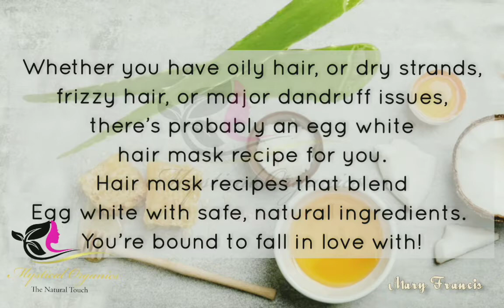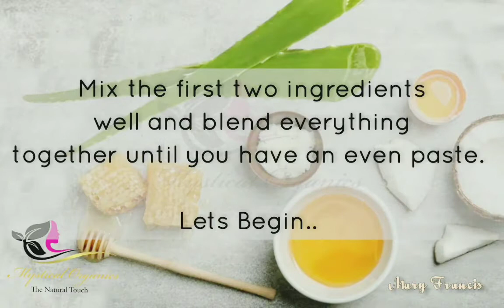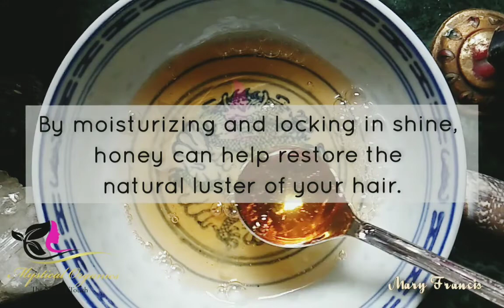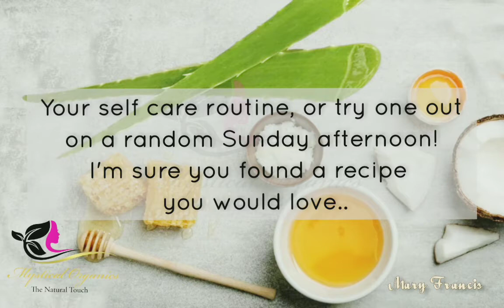Eggwhitehairmask Fabulous Egg White Hair Mask~Natural Silky, Lustrous, Fizzy Free & Smooth Hair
Fabulous Egg White Hair Mask ~Natural Silky, Lustrous, Fizzy Free & Smooth Hair

Made With Egg White,  🐝 Honey,
Coconut Oil & Raw Magic Hair Mask For Oil Hair, Dry Strands, Frizzy & Dull Hair.

If you’ve been dying to find out
how to make your hair silky, manageble,
soft, smooth, lustrous naturally..
Hair mask made with natural ingredients might be just what you need to become a believer.Then this DIY is for you!!

Whether you have oily hair, or dry strands, frizzy hair, or major dandruff issues, there’s probably an egg white hair mask recipe for you. Hair mask recipes that blend Egg white with safe, natural ingredients. You’re bound to fall in love with!

Egg masks for hair is one of the surviving traditional haircare rituals of the world. In a world where pollution and artificial hair products are stripping our hair of all the natural oils and proteins, egg masks can prove to be an effective tool to naturally moisturise and uplift your hair. Rich in protein and biotin, eggs can provide the much needed nourishment and lustre you want in damaged tresses. Eggs also prevent hair breakage by conditioning the scalp and increases hair growth too. Fret not!  egg hair masks will keep all your hair-related problems at bay.
Rich in protein and biotin, eggs can provide the much needed nourishment and lustre you want in damaged tresses.
Eggs also prevent hair breakage by conditioning the scalp and increases hair growth too. Fret not!
These egg hair masks will keep
all your hair-related problems at bay.

Honey has both emollient and humectant properties, making it a great hair moisturizer. Emollients smooth the hair follicles, adding shine to dull hair.
Humectants bond with water molecules, adding moisture to dry strands. By moisturizing and locking in shine,
honey can help restore the natural luster of your hair.

Coconut oil is a natural way to help your hair grow longer, thicker, and faster.
The vitamins and essential fatty acids naturally found in coconut oil nourish the scalp and help to remove sebum build-up
from hair follicles.

Strengthens and repairs hair strands
Aloe vera contains vitamins A, C, and E.
All three of these vitamins contribute
 to cell turnover, promoting healthy
cell growth and shiny hair.

To make this mask you’ll need
1/2 egg white,
3 Tsp of raw honey,
2 tsp of Coconut oil/
herbal oil /castor oil/ Olive oil ,
3 tsp of raw aloe vera gel.

Mix the first two ingredients well and blend everything together until you have an even paste.

🌟For best results, apply this mask twice or thrice in a week.

Apply it to your scalp and your hair,
and wrap your hair in a towel or cover with a shower cap. Leave it for 25-30 mins and wash your hair with luke warm water and mild shampoo.This works best overnight, so once you wake up you can wash it out and style as usual!

Your self care routine, or try one out on a random Sunday afternoon!
I'm sure you found a recipe you would love once you tryout..

Note: Kindly do a patch test if you are allergic to any ingredients used/mentioned above void use of this hair mask.

All homemade natural ingredients receipe for skin and hair are tried and tested.

Please Do Share The Video With Your Loved One's

M¥§†ï¢ål Örgåñï¢§

The Natural Touch~Get In Organic Zone